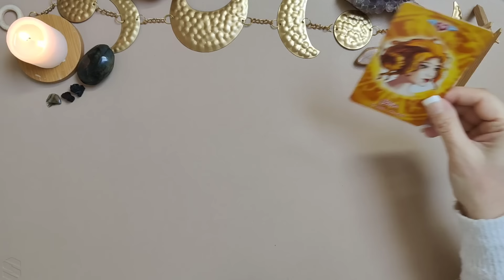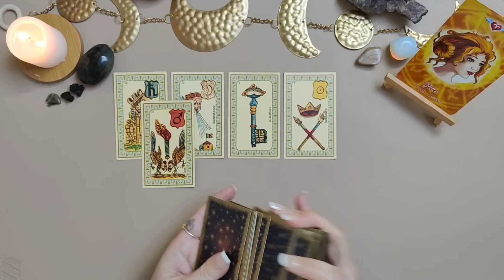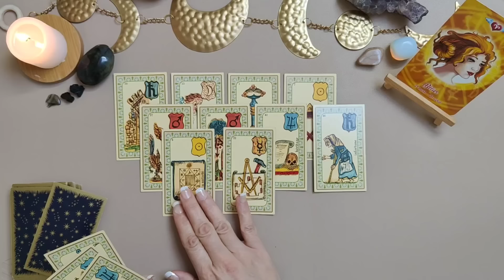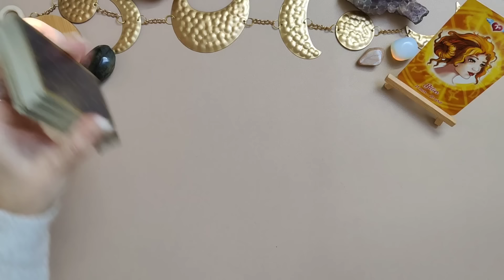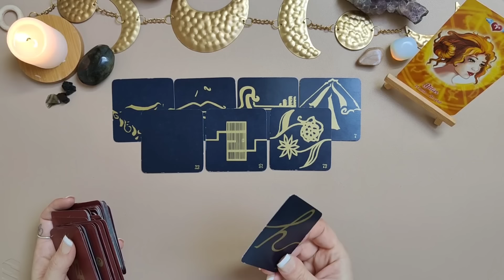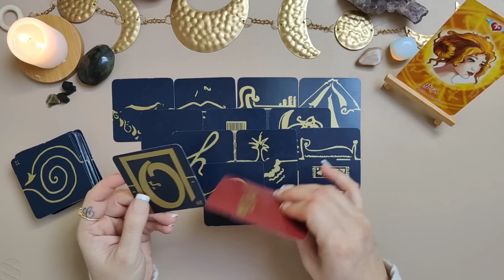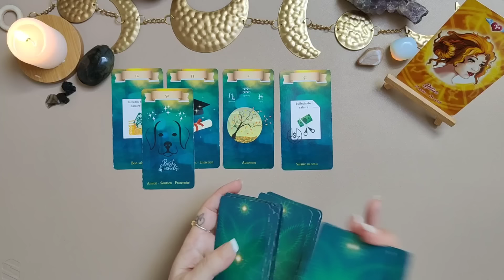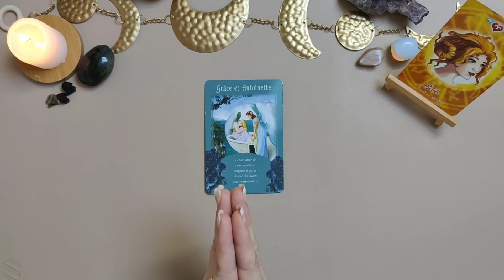♈ Bélier ♈ du 01 au 15 Mars 2024 😊 La FIN des difficultés !!! 🎁🥳💫🌞🥰🦋🌟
Bienvenue les bélier ♈

Voici l' horoscope, la guidance , les messages , les predictions pour mes amis belier ♈ Du 01 au 15 mars 2024

Oracles utilisés :
L'oracle de Belline
L' Aliyass ké
L'oracle W
Les messages de vos anges